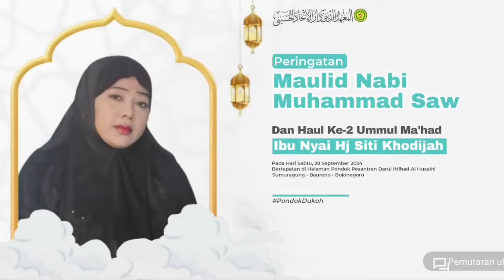ASSALAMUALAIK ZAINAL ANBIYA X ISYFA' LANA MERDU | AS SUFYANI LIVE PP ALITTIHAD ALHUSAINI BOJONEGORO